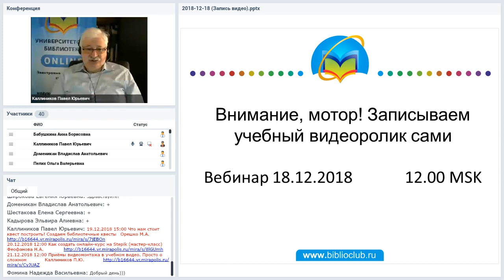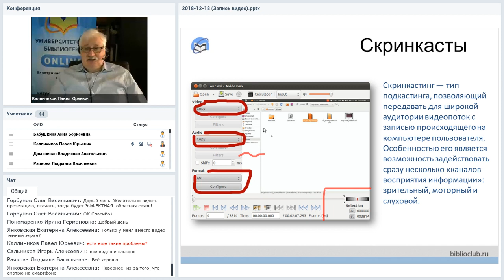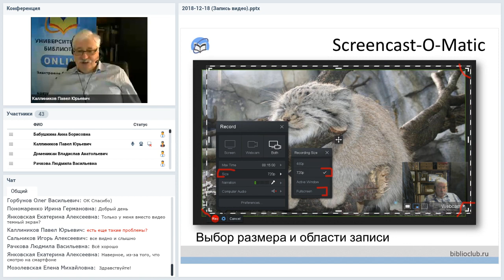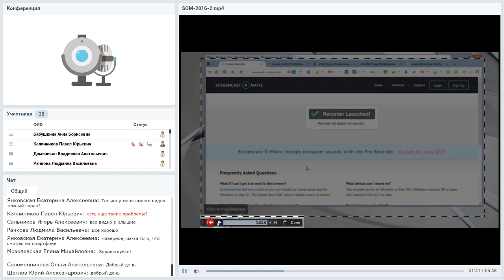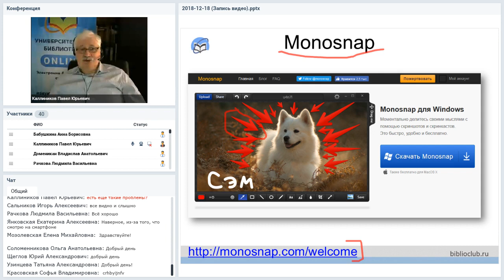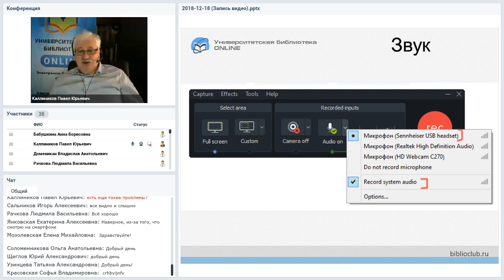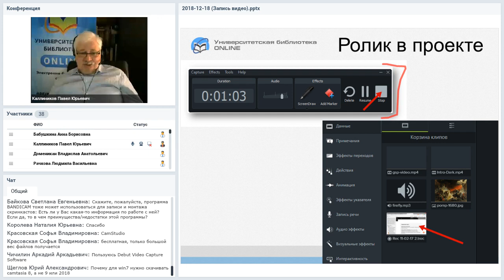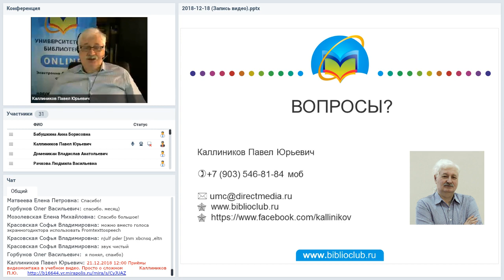Внимание, мотор! Записываем учебный видеоролик сами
Вебинар
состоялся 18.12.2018